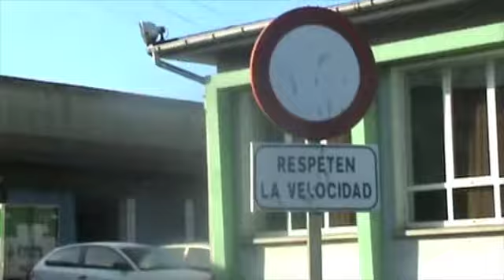Estamos a tiempo